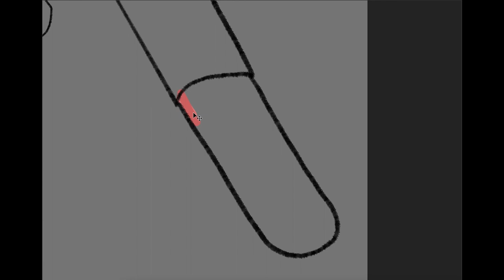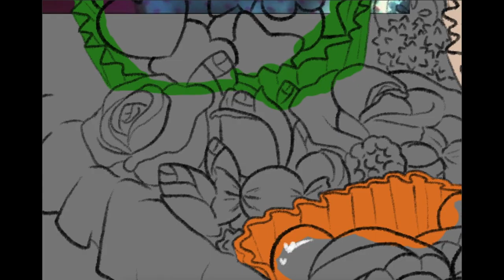Kamikaze Girls Speed Paint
My first speed paint! Nearly killed my macbook but I did it! Been meaning to draw this for a few years now. Wish Kamikaze Girls was more popular but this screencap is pretty popular.